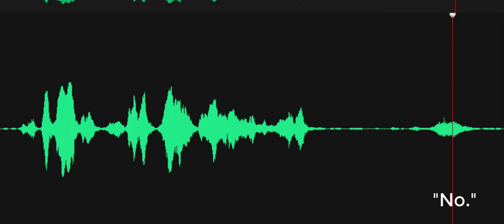Mr Marvel do you get up very early in the morning?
Spirit box recording in the Lynch Building. Investigator asks, "Mr. Marvel, do you get up very early in the morning?" A male voice (presumably Mr. Marvel) responds, "No." Recorded on October 26, 2022, at the Marvel Carriage Museum in Georgetown, Delaware.